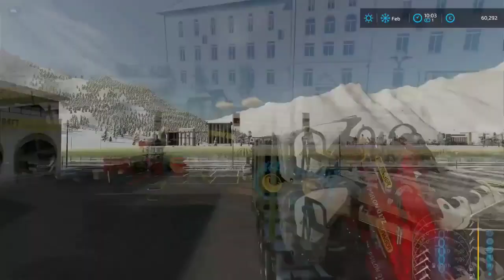Farming Simulator 22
💥​ BENVENUTI DAL VOSTRO PornxGaming_Tv  💥​
Gameplay di Farming Simulator 22